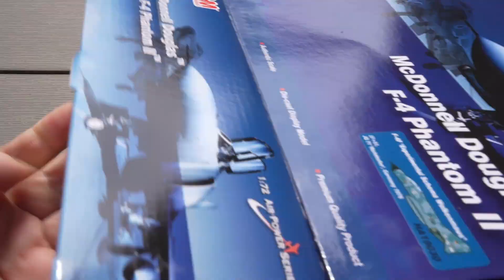独一无二蓝天白云迷彩！HM1/72德国空军F-4F鬼怪战斗机合金成品模型测评HA19030